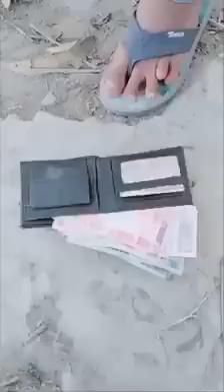funny video compilation june '19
Funny Video Collection from the internet. The credit should go to original creators of these videos.